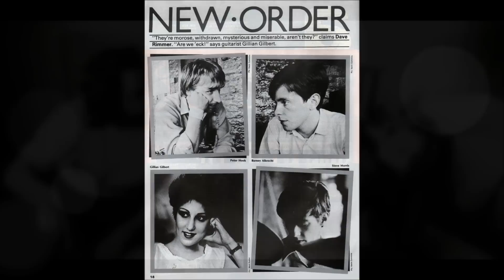LOS 80 IN THE MIX (CLASICOS DE DISCOTHEQUE)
LOS 80 IN THE MIX 1
1) EIGHT WONDER - IM NOT SCARED (DISCO MIX)
2) SPAGNA - EASY LADY
3) LAURA BRANIGAN - SELF CONTROL (EXTENDED)
4) BALTIMORA - TARZAN BOY
5) PET SHOT BOYS - WEST AND GIRL (DANCE MIX)
6) RICK ASTLEY - TOGETHER FOREVER (EXTENDED REMIX)
7) NEW ORDER - BIZARRE LOVE (EXTENDED MIX)
8) MADONNA - INTO THE GROOVE (EXTENDED REMIX)
9) DEPECHE MODE - NEVER LET ME DOWN (SPLIT MIX)
10) YAZOO - SITUATION (DISCO MIX)
11) ERASURE - GIME GIME GIME
12) DESIRELES - YOUAGE VOYAGE (BRITMIX, MIX, EURO REMIX, MAXI)
Algunos de los Boliches que dejaron historia en Buenos Aires
Beduinos, Bossa Nova, Llao Llao , Kokeshi, Canela, Aloha,  Pinar de Rocha,   Camelot  Capricho, Cíclope, Summer Time ,  El Jazmin , Espartaco   Kiwi ,  House  , Aloha , Xanadu , Sunset  Crixo , Matoko   Kaskote ,Tachuel
Lovers , Joans Disco , Mirage , San Jorge
El Lagar del Virrey , Sky Lab , Banana
Juan de los Palotes , El Ateneo , Idolem  Krakatoa , Bwana , Bamboche ,Ponciano
Estos solo algunos de los Boliches en Buenos Aire, si alguien recuerda alguno mas que marcaron Historia.